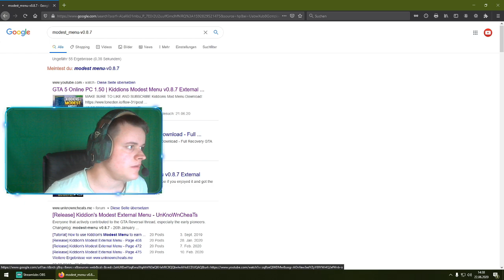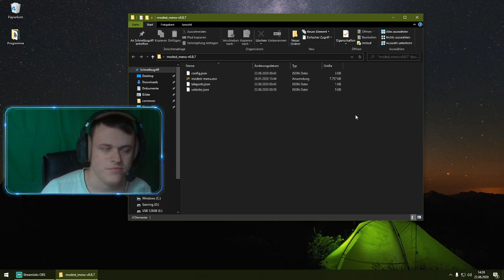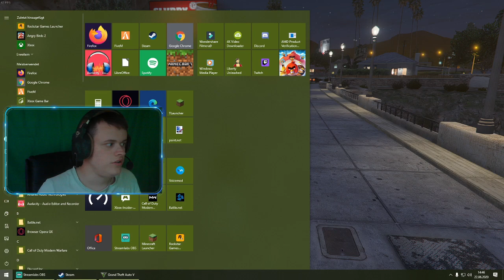Das beste GTA 5 ONLINE MOD MENÜ FREE!!! | Tutorial+Gameplay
Kiddion´s